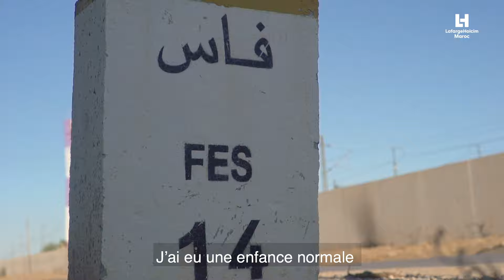N'bni 7ayati, Hafid Elbahja de Fès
Aujourd'hui, notre émission NBNI_7AYATI fait escale à Ras El Ma à Fès, pour découvrir l'histoire de Hafid Elbahja qui, grâce au programme NBNIOUW_L7AYAT, a réussi à changer sa vie.

L’émission NBNI_7AYATI présentera l'expérience d’un bénéficiaire de notre programme "N'BNIOUW L'7AYAT" pour montrer qu’avec de la volonté, de la détermination et un bon accompagnement, on peut transformer sa vie.